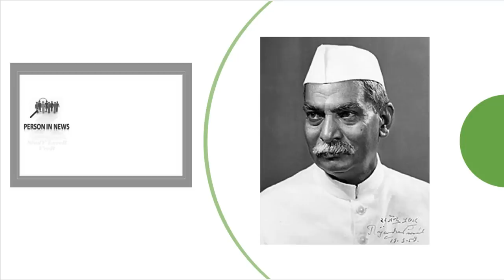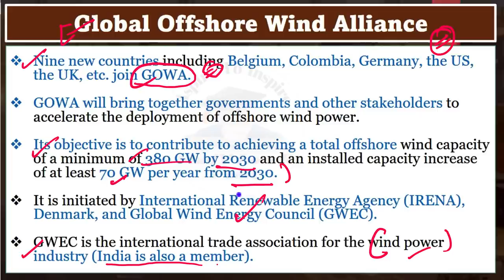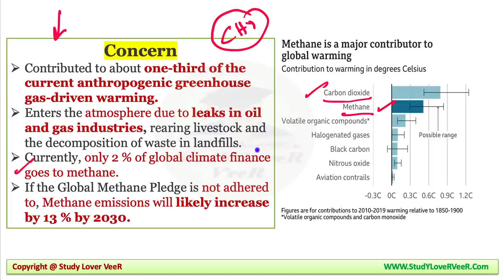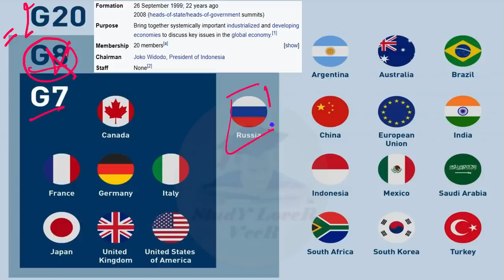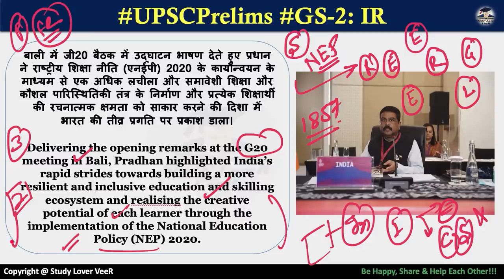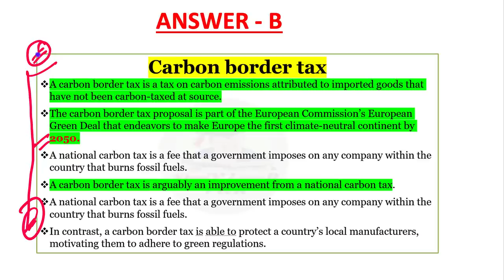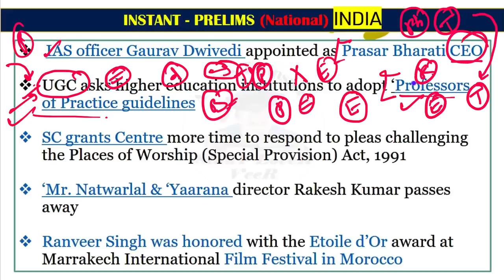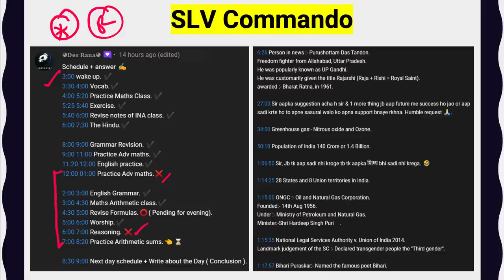Important News Analysis 18 November 2022 by Veer Talyan | INA, UPSC, IAS, IPS, PSC, Viral Video, SSC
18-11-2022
00:00 - Children best teaching Viral Video
02:05 - How's the Josh
02:20 - Motivation Dose
06:16 - Person in News - Nation's first President. Dr Rajendra Prasad
08:36 - Important Day - World Antimicrobial Awareness Week
11:30 - Important Day - World Philosophy Day
12:30 - Editorial -1: Global Offshore Wind Alliance (Environment)
17:55 - Editorial -2: National Financial Reporting Authority (Economy)
22:00 - Comment of the day
25:29 - Editorial -3:  Methane Emission from Space COP27 (Environment)
28:00 - Methane Alert and Response System (MARS)
30:00 - Concern
31:19 - Methane
31:40 - Initiative to Methane Emission
33:30 - Global Methane Pledge
35:15 - Methane Hydrate
41:17 - Editorial -4: G20 Indonesia Bali 2022 (Global Issues)
43:50 - G20, G8, G7
46:00 - G20 in detail, Troika
50:17 - Editorial -5: G20 - Education Sector (Global Issues)
1:03:37 - Editorial -6: COP27 - Carbon Border Tax (Environment)
1:08:50 - Editorial -7: Maternity leave - Infant death (Polity)
1:10:33 - Editorial Short -1: SPARK program (Education)
1:11:17 - Editorial Short -2:  National Oceanic and Atmospheric Administration, NOAA (Report)
1:12:15 - Editorial Short -3: Himalaya Grey Langur (Biodiversity)
1:14:25 - Editorial Short -4: No Money for Terror Conference (Polity)
1:17:09 - INSTANT - Prelims (National)
1:24:14 - INSTANT - Prelims (Economy)
1:25:20 - INSTANT - Prelims (World)
1:26:35 - UPSC MCQs + UPSC CSAT
1:27:50 - Places in News - Dnieper / Dnipro River (Europe)
1:28:35 - UPSC MCQs + UPSC CSAT (Answer)
1:29:50 - Vocabulary